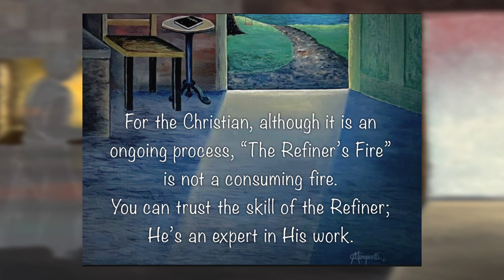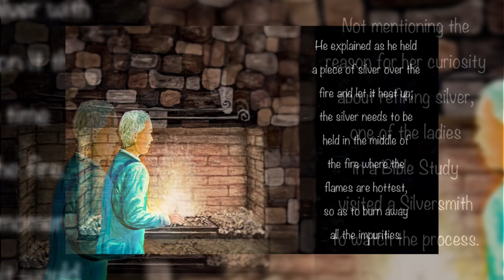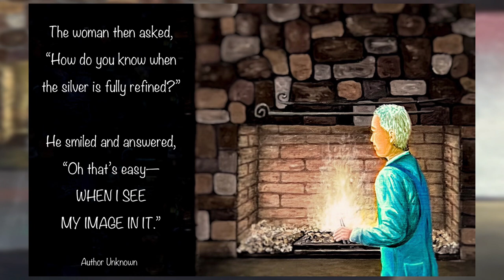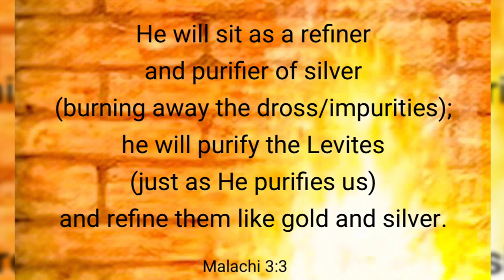Refiner’s Fire, Painting Progress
“Refiner’s Fire” was developed in one-point-perspective to draw our focus to the eyes of the Silversmith. The artist never takes his eyes off the silver while being refined. If left too long, the fire would destroy it. The refining (purifying process) is complete the moment he sees his image in it.

Jesus’ name is high and centered on fireplace.

For the Christian, although it is an ongoing process, the Refiner’s Fire is not a consuming fire. You can trust the skill of the Refiner; He’s an expert in His work. Pastor John Piper explains, “The furnace of affliction in the family of God is always for refinement, never for destruction” as it will be for those who reject Him.

Pastor Piper says that even though we’ve been created in the image of God with potential to reverence, trust, obey and glorify Him, impurities of rebellion and unbelief remind us that we fall short of God's glory, time and time again. For instance, have you notice how readily your heart inclines to those things that will show your strengths to other people, and how resistant your heart is to communion with God in solitude?

Malachi teaches us to FEAR GOD which means:
Fear to dishonor His with unbelief.
Fear the irreverence of distrust.
Fear the impulse to jump out of the refining fire of mercy into the forest fire of judgment because it looks cooler.
Trust the goodness of God.
Believe His ways are the ways to infinite joy.
Don't doubt His expertise as a Refiner.

“The way to experience the fire of Christ as refining and not consuming is to TRUST HIS PROMISES to bring us through the fire to endless joy. Salvation is by grace through faith in the purifying mercy of God.” (John Piper)

STORY THAT INSPIRED THE PAINTING (Author Unknown)
“Not mentioning the reason for her curiosity about refining silver, one of the ladies in a Bible Study visited a Silversmith to watch the process. He explained as he held a piece of silver over the fire and let it heat up. He said that the silver needs to be held in the middle of the fire where the flames were hottest, so as to burn away all the impurities.

The woman thought about God holding us in such a hot spot so she asked the Silversmith if he had to sit in front of the fire the whole time the silver was being refined. He said not only does he need to sit there holding the silver, he also had to keep his eyes on it the entire time it was in the fire. If the silver was left a moment too long in the flames, it would be destroyed.

The woman then asked, “How do you know when the silver is fully refined?” He smiled and answered, “Oh that’s easy— WHEN I SEE MY IMAGE IN IT.”

“Create in me, a clean heart, O God, and renew a right spirit within me.” (Psalm 51:10)

“Like a refiner of silver he will sit and closely watch as the dross (impurities) is burned away. He will purify the Levites, the ministers of God, refining them like gold or silver (just as He purifies us) so that they will do their work for God with pure hearts.” (Malachi 3:3)

I am the artist of painting.